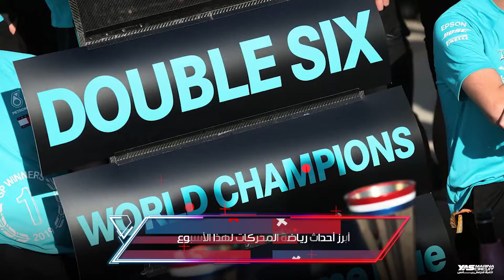أحداث عالم رياضة المحركات | التقرير الأسبوعي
أسبوع حافل في عالم رياضة المحركات، اليكم أبرز الأخبار.